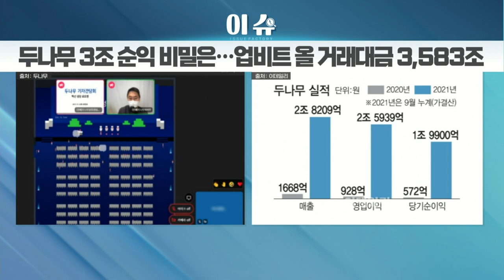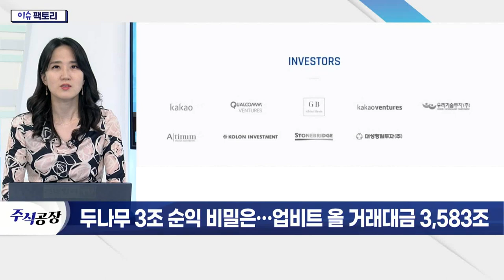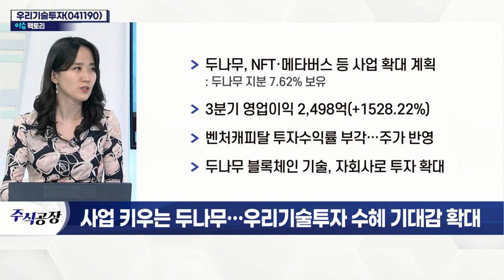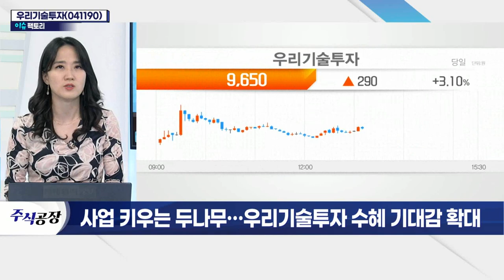우리기술투자(041190)... 두나무 3조 순익 비밀은… 업비트 올 거래대금 3,583조_이슈 팩토리 (20211215)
- 두나무, NFT·메타버스 등 사업 확대 계획
- 3분기 영업이익 2,498억(+1528.22%)
- 벤처캐피탈 투자수익률 부각… 주가 반영
- 두나무 블록체인 기술, 자회사로 투자 확대